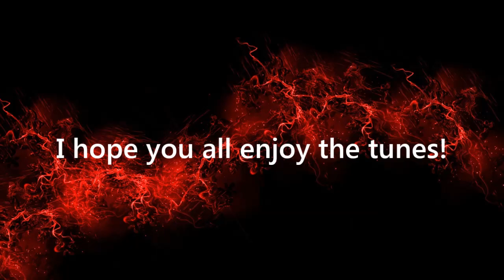30 Minutes of Royalty Free Dubstep W/ Downloads #11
Music for YouTubers and Twitch Streamers to use without copyright or third-party strikes! See y'all later!